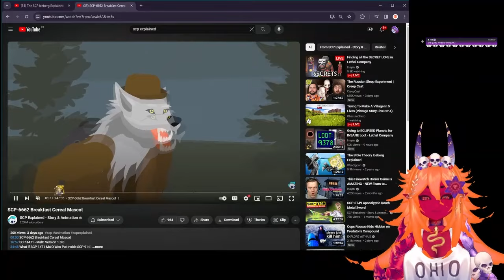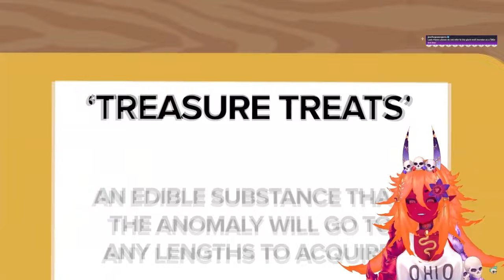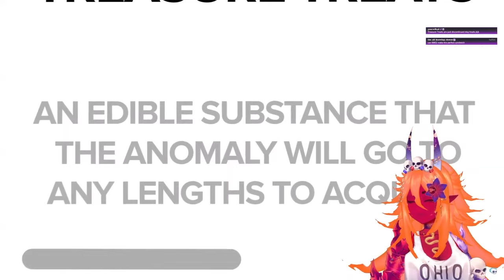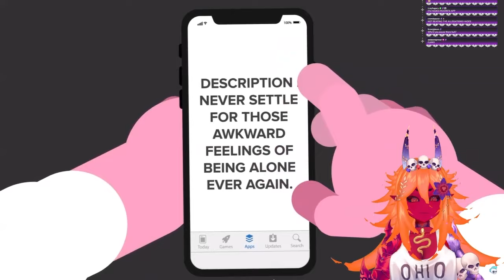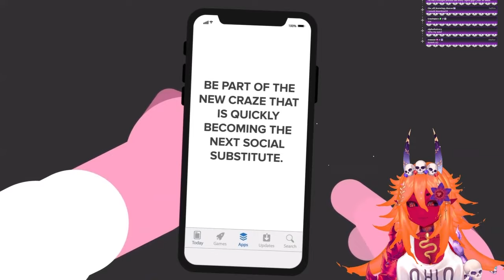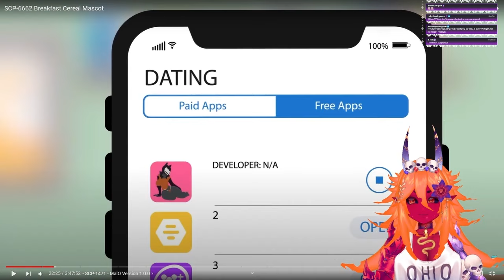Chat Forced Me To Watch FURRY SCPs ~//////~ I AM NOT A FURRY STOP WAAAAA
this is the greatest SCP explained furry deep dive of all time